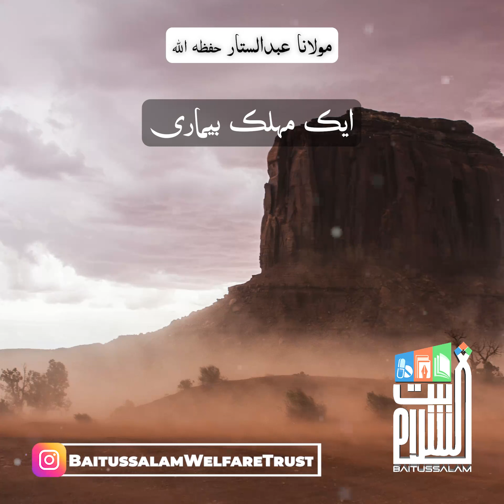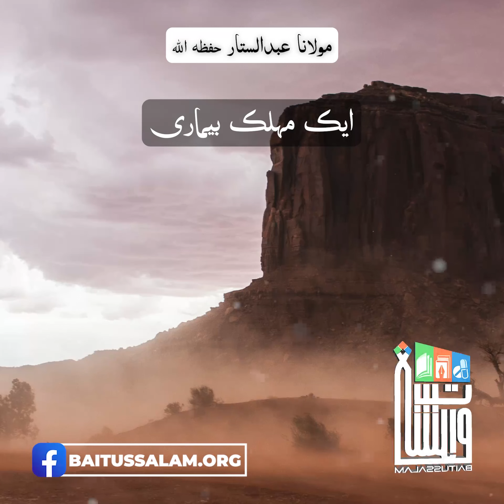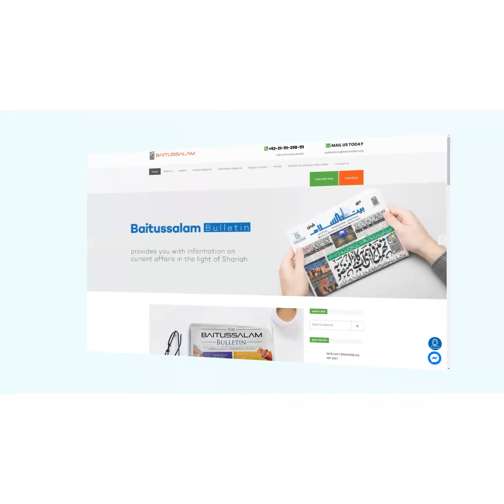Ek Mohlak Beemari | Maulana Abdus Sattar H.A.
"ایک مہلک بیماری"

"A deadly disease"

Baitussalam Twitter:
Twitter.com/Baitussalam_org

Baitussalam Instagram:
Instagram.com/Baitussalamwelfaretrust

Baitussalam Vimeo Channel:
Vimeo.com/Baitussalam